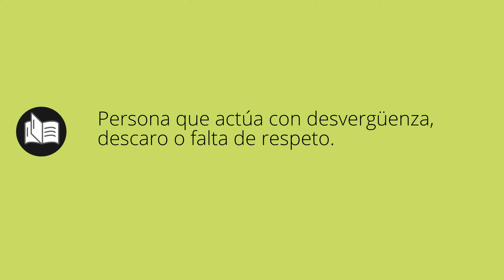Que significa JETA • jeta SIGNIFICADO • jeta DEFINICIÓN • Que es JETA • Significado de JETA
Que significa jeta en español. Cual es el significado y definicion de jeta. que es jeta. jeta definiicon en español. Todos los significados y definiciones del diccionario español.

Diccionario de la RAE (Kindle):
Diccionario de la RAE (Tapa dura):
Diccionario de primaria VOX:
Diccionario Esencial de la Lengua Española:
Diccionario Cambridge Español - Inglés: